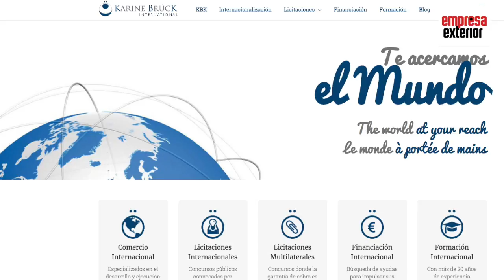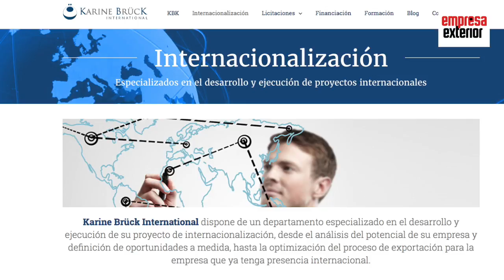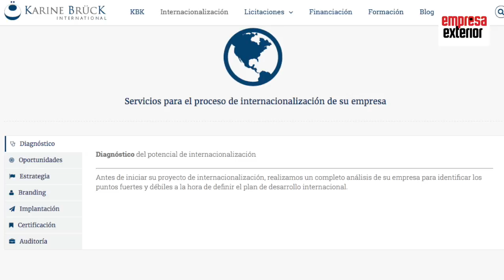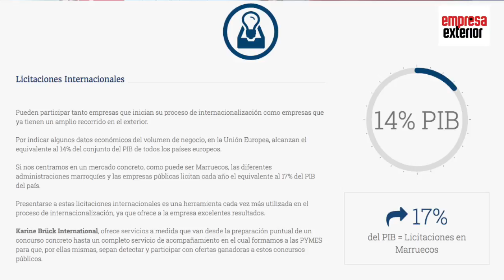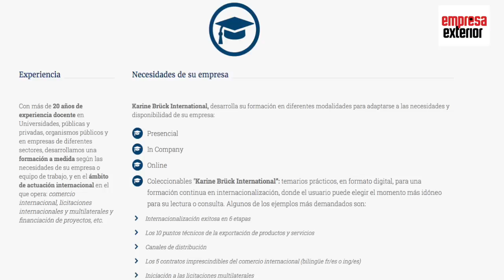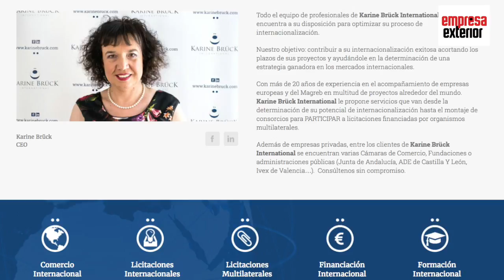"La internacionalización permite crecer"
Entrevista con Karine Brück, gerente de Karine Brück International

Optimizar las inversiones y disminuir los riesgos de los procesos de internacionalización y exportación de sus clientes es misión de la consultora Karine Brück International. La compañía está formada por un equipo de profesionales internacionales y multidisciplinarios, con una dilatada experiencia en el desarrollo estratégico y ejecución de proyectos de internacionalización, tanto para empresas españolas como de otros países.

Karine Brück International brinda respaldo tanto a las empresas que aún no han dado el salto al exterior como a aquellas que ya están internacionalizadas pero que buscan mejores resultados que los obtenidos hasta el momento, en ambos casos el apoyo recibido está orientado a maximizar los objetivos marcados por sus clientes con quienes trabajan "codo con codo" tal como lo ha señalado Karine Brück, gerente de Karine Brück International.